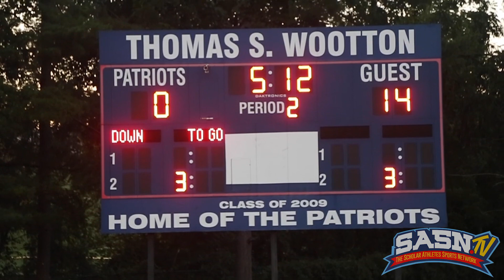DMV Gridiron Churchill Bulldogs Vs Wooton Patriots Game Highlights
The Scholar Athletes Sports Network SASN.TV Presents the DMV Gridiron Report Show featuring High School Football in the DMV.  DMV Gridiron features game highlights at the Wootton Patriots Vs The Churchill Bulldogs Varsity Football Game at Wootton HS for the 2023 MPSSAA season in Maryland.